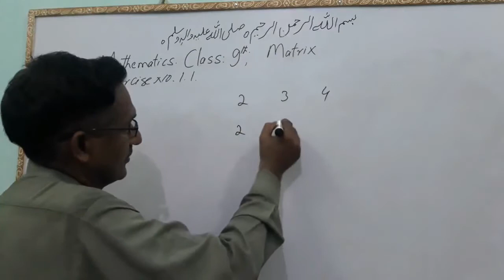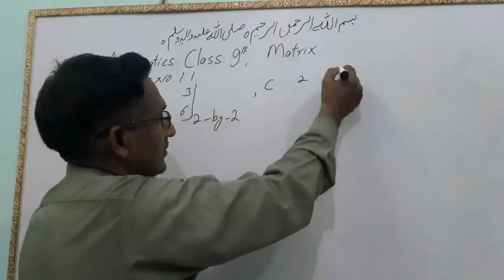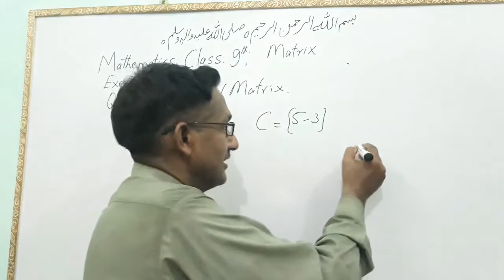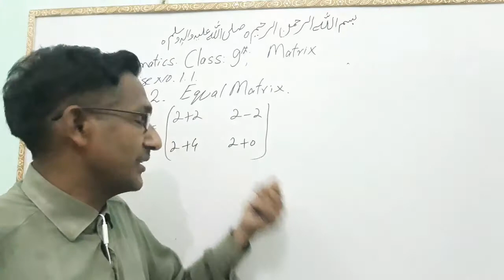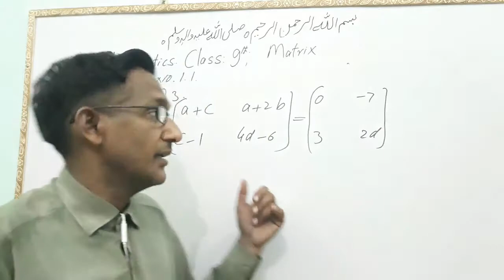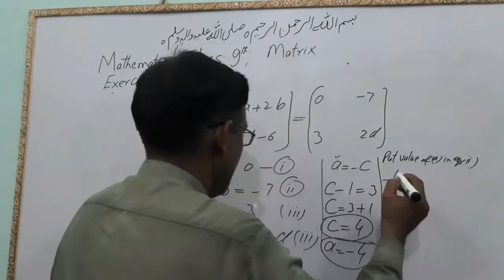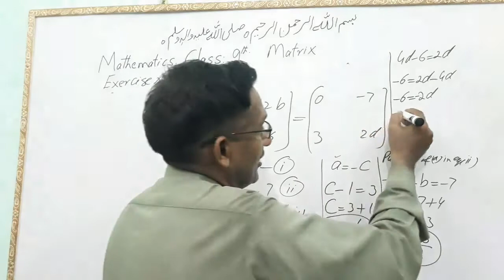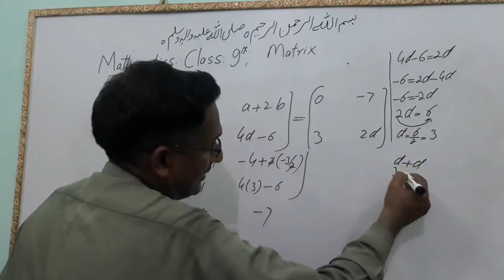Math Class 9 CHAPTER NO.1, Exercise1.1 (complete)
Math Class 9 CHAPTER NO.1, Exercise1.1, (complete). In this video we deliver the lecture of Mathematics class 9,exercise 1.1 (complete), this is very easy and simple method of the mathematics class 9,

//math mahmood